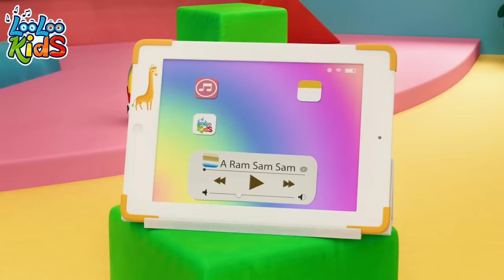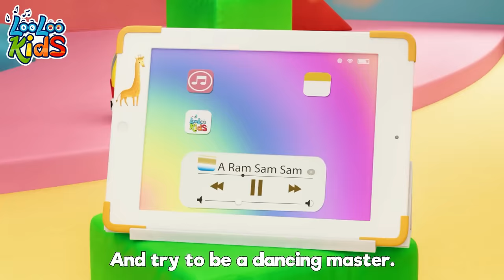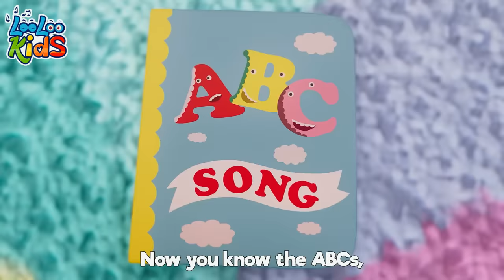Ten in the Bed + Sleeping Bunnies | more Children Music and Nursery Rhymes | by LooLoo Kids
Ten in the Bed LYRICS

Nine

Eight

Seven

Six

Five

Four

Three

Two

One